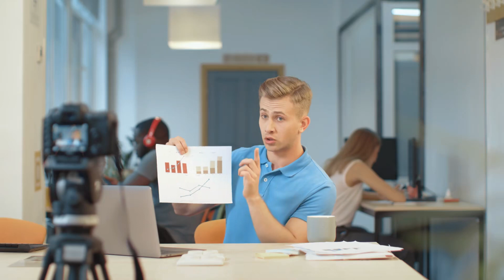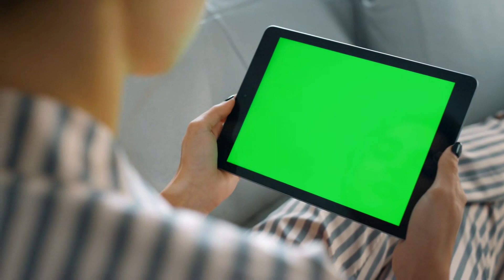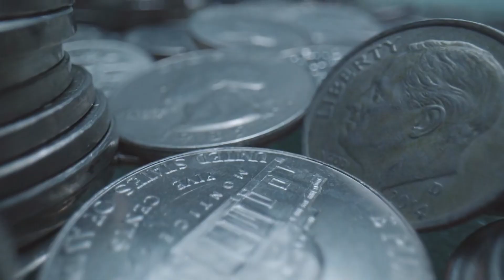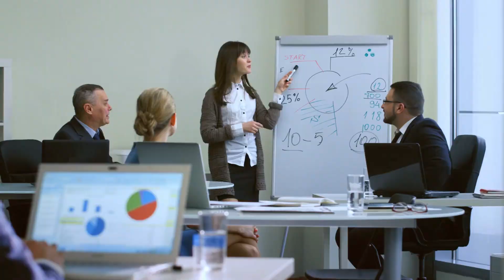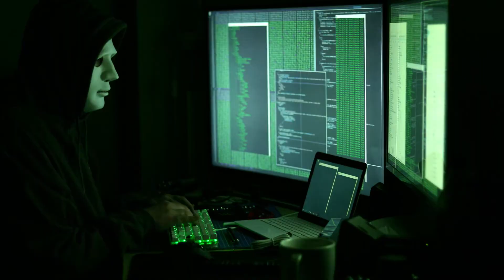[T1] Chàng Giám Đốc Sợ Tỏ Tình Audio Truyện FuLL | Chương 1 - 5 | Bảo Cơ Truyện Teen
Truyện: CHÀNG GIÁM ĐỐC SỢ TỎ TÌNH Tập 1
Tác giả: Bảo Cơ
Thể loại: Truyện Teen